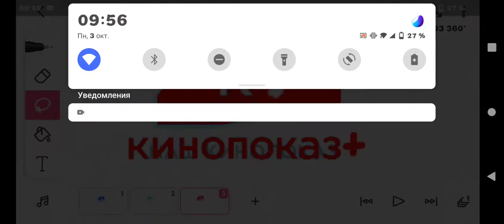Kinopokaz & Nash Kinopokaz New Logo and Kinopokaz+ Second Logo